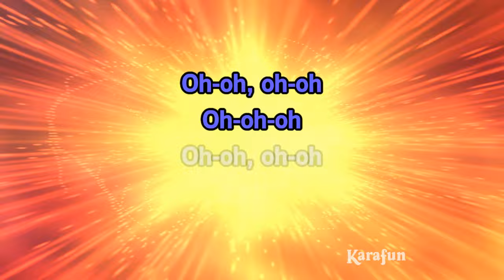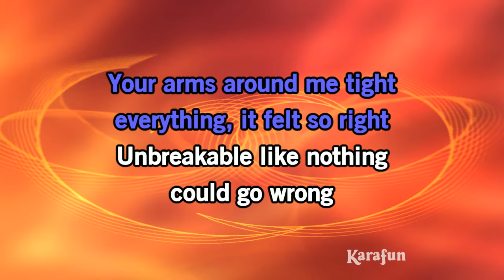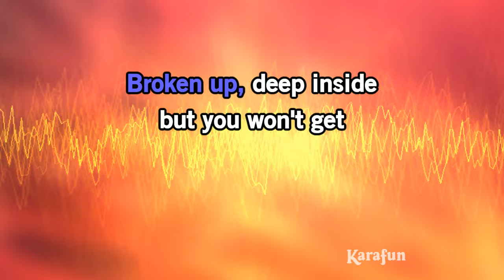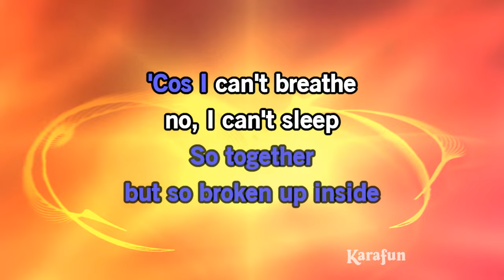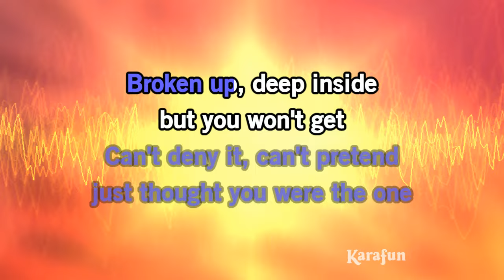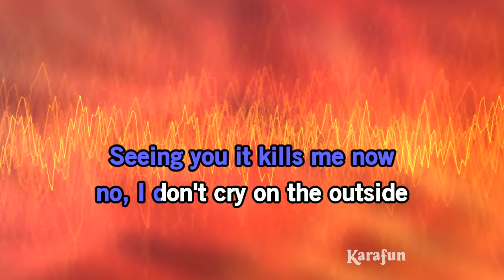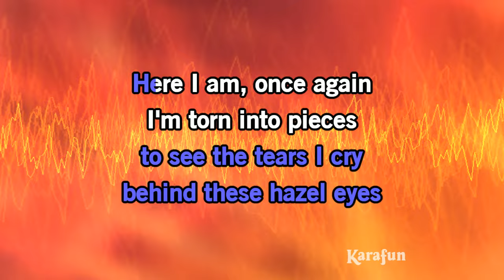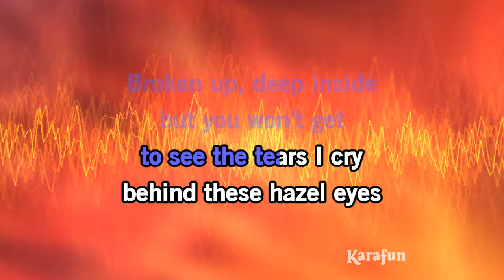Behind These Hazel Eyes - Kelly Clarkson | Karaoke Version | KaraFun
ℹ️ This version contains a low volume vocal guide to help you learn the song. The karaoke version without the vocal guide is available This recording is a cover of Behind These Hazel Eyes as made famous by Kelly Clarkson. This version is not the original version, and is not performed by Kelly Clarkson. This instrumental/playback version contains a vocal guide, the lyrics and backing vocals.